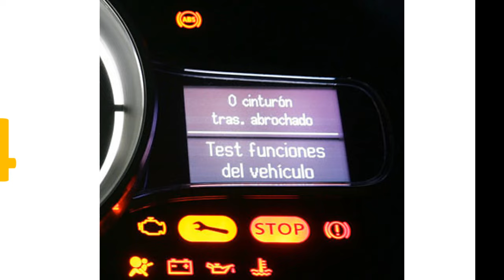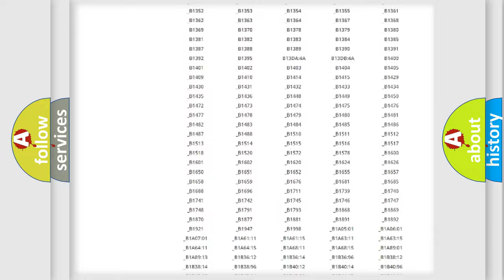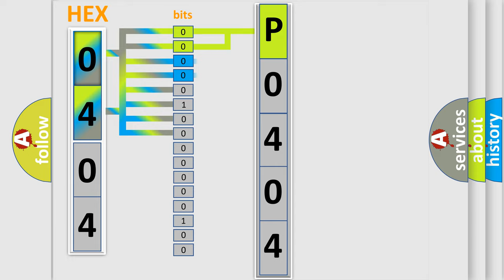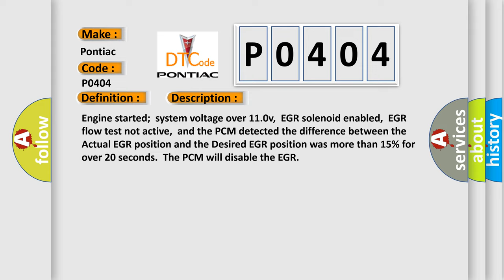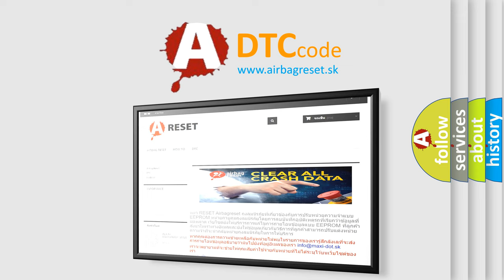DTC Pontiac P0404 Short Explanation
Contents:
0:21 Basic DTC analysis according to OBD2 protocol standard.
1:48 Insight into programming
2:58 A diagnostically understandable description of the Diagnostic Trouble Code
3:05 Basic error definition

Make:
Pontiac
Code:
P0404
Definition:
EGR Open Position Signal Range or Performance
Description:
Engine started;system voltage over 11.0v,EGR solenoid enabled,EGR flow test not active,and the PCM detected the difference between the Actual EGR position and the Desired EGR position was more than 15% for over 20 seconds.The PCM will disable the EGR
Cause:
EGR sensor signal circuit is open,shorted to ground or powerEGR sensor ground or VREF circuit is openEGR valve seat contains debris or carbon (inspect and clean)EGR valve pintle contains debris or carbon (inspect and clean)EGR valve is contaminat